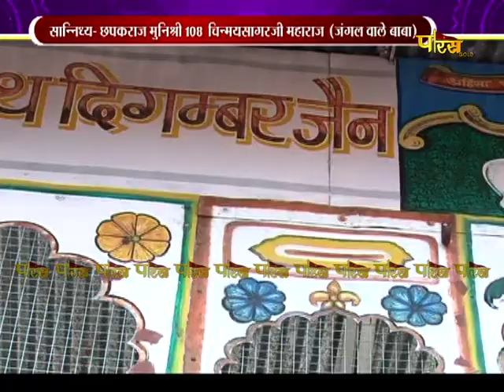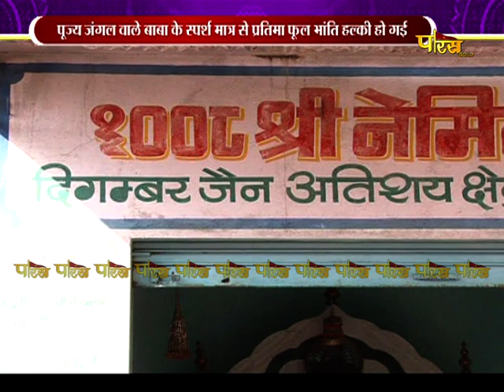Panchamkal me Atishay | P. P. Chimay Sagar Ji Maharaj | Golakot | 19/08/23